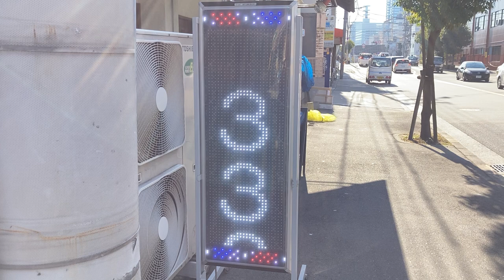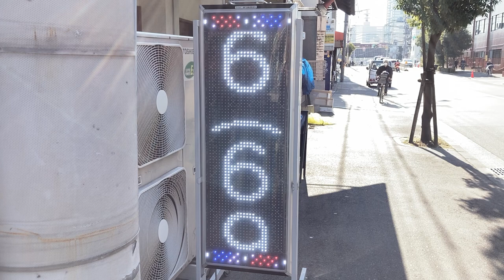広告用の電光掲示板 エムケー精工製 超高輝度電光表示機ストアサイン SQ4031BWW-0 HAIRSALON PEACE.(〒536-0006 大阪府大阪市城東区野江１丁目１)